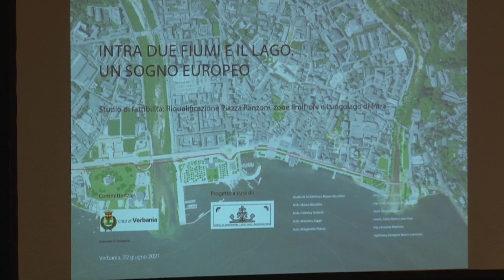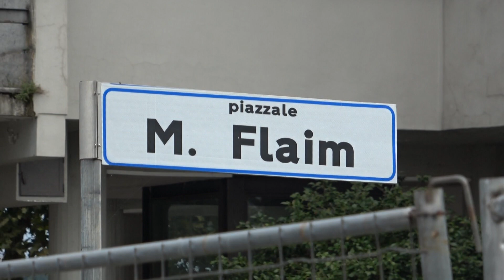Da novembre il primo lotto di Piazza Ranzoni. "Patto di collaborazione" tra Comune e commercianti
Partiranno a novembre con termine entro Pasqua i lavori del primo lotto di piazza Ranzoni a Intra, per la parte a lago. Lo hanno chiesto e concordato questa mattina con l’amministrazione comunale i commercianti e Federalberghi. Ma non è l’unica novità, perché sempre oggi è stato stretto un “patto di collaborazione” tra amministrazione comunale di Verbania e commercianti per i lavori di piazza Ranzoni.  Il patto prevede la costituzione di un gruppo di lavoro ( con un incontro nella sede di Federalbeghi il 13 ottobre), che metta al centro lo studio delle fasi d’intervento, l’analisi delle varie criticità, la modulazione degli interventi con tutte le parti interessate e coinvolte alla realizzazione di questa importante e delicata opera).
Una proposta di collaborazione fra l’Amministrazione Comunale (che metterà a disposizione materiali e le competenze degli uffici tecnici) con i privati, su un intervento in uno dei luoghi emblematici della nostra città, con l’intento di riqualificarla, restituendo la piazza agli abitanti più bella, fruibile e sicura.
Il progetto della riqualificazione si compone di diversi interventi ,con la posa di nuovi arredi urbani e aree a verde (con la massima permeabilità visiva e di pregio estetico), una nuova pavimentazione e illuminazione, senza dimenticare quelli fondamentali come la sostituzione dei sotto servizi a partire da fognatura e acqua.
La proposta del Gruppo, con la partecipazione dell’architetto Bissattini, prevede l’organizzazione di un calendario di incontri, di visite, confronti, stabilendo un cronoprogramma, anche per provare a ridurre al minimo gli inevitabili disagi.
Nell’autunno del 2024, dopo l’estate, riprenderanno i lavori con il cantiere sulla piazza. Nell’ultima settimana di ottobre nella commissione lavori pubblici sarà presentato l’intervento e poi in quei giorni ci sarà anche l’incontro con il quartiere Intra.
 Intanto sono terminati i lavori di piazzale Flaim, dove sono stati ricavati nuovi posti auto.
“Rinunciare ai fondi tanto faticosamente conquistati – dice il sindaco Silvia Marchionini – è un segnale di debolezza per una città che raccoglie la sfida del futuro e per realizzare la vocazione turistica oltre a tutte le conseguenza formali. L’amministrazione è impegnata a divulgare i vantaggi del lavoro, innanzitutto le reti fognarie datate per modernizzarle, migliorare il verde e la vista lago.”
E a Pallanza è ormai finito l’intervento di ristrutturazione della darsena di Villa Giulia a Pallanza. Da novembre tornerà a ospitare l’ufficio turismo del Comune di Verbania. Il 14 potrà essere visitato in concomitanza con l’inaugurazione dei lavori del Mausoleo Cadorna.